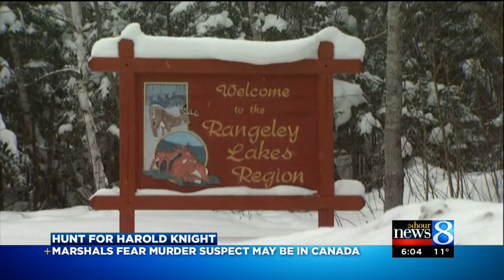Hunt for Harold Knight: Shopping for a day trip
It has been more than three weeks since anyone last saw wanted murder suspect Harold “Butch” Knight. (Feb. 12, 2015)